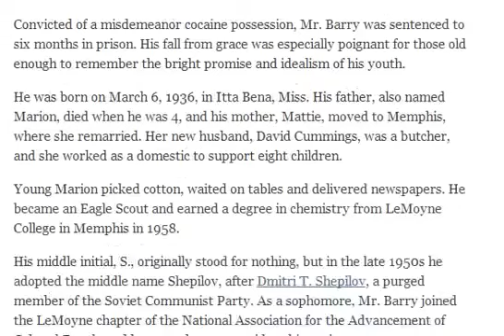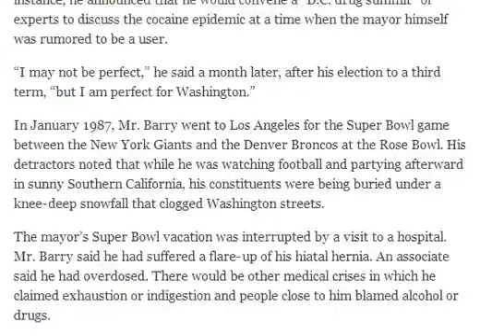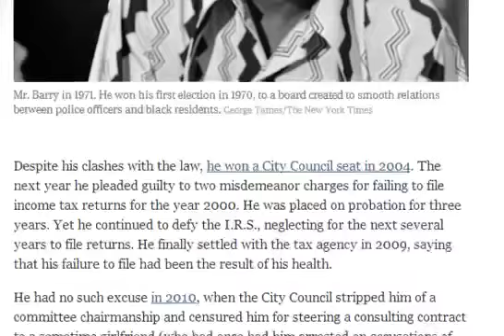Marion Barry, Washington’s ‘Mayor for Life,’ Even After Prison, Dies at 78 HD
WASHINGTON — Marion S. Barry Jr., a sharecropper’s son and civil rights pioneer who became a flamboyant and polarizing mayor of Washington, went to prison on a cocaine charge and then recaptured City Hall in one of the most improbable comebacks in the history of American politics, died early Sunday in Washington. He was 78.

Mr. Barry died at United Medical Center in Southeast Washington just hours after he was released from Howard University Hospital on Saturday. He had admitted himself on Thursday, saying he did not feel well, although no specific medical problems were mentioned. The District of Columbia’s Medical Examiner’s office ruled that he died of heart disease.

Mr. Barry had various health problems in recent years, including undergoing a kidney transplant in 2009. His death comes just months after the publication of his autobiography, “Mayor for Life: The Incredible Story of Marion Barry Jr.”

RELATED COVERAGE

Marion S. Barry Jr. campaigning in 1994, four years after his drug arrest.Marion S. Barry Jr.: ‘A Complicated Man’ Whose Legacy Recounts Both Greatness and BlundersNOV. 23, 2014
Barry, Once Washington’s ‘Mayor for Life,’ Tries to Shape Legacy With AutobiographyJULY 1, 2014
Marion S. Barry Jr., center, with supporters in Washington Wednesday, celebrated his victory in the Democratic primary race for a City Council seat.Known for Comebacks in Capital, Barry Does It AgainSEPT. 16, 2004
Times Topic: Marion S. Barry Jr.
Elected mayor four times — in 1978, 1982, 1986 and 1994 — Mr. Barry left the mayor’s office for good early in 1999 and then worked as an investment banker. But politics was never far from his mind. In 2004 he was elected to the District of Columbia Council from a hard-pressed section in Southeast Washington, a district he represented until his death.